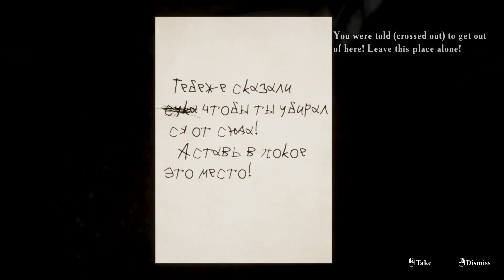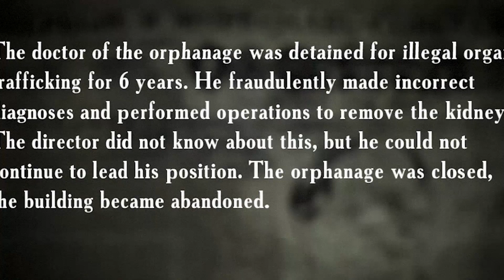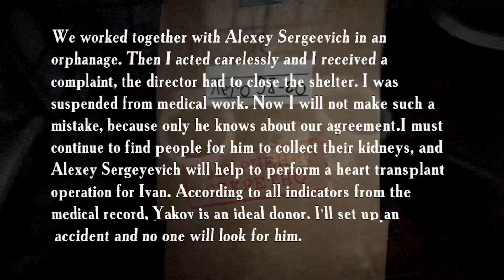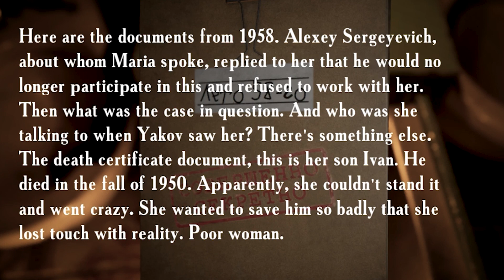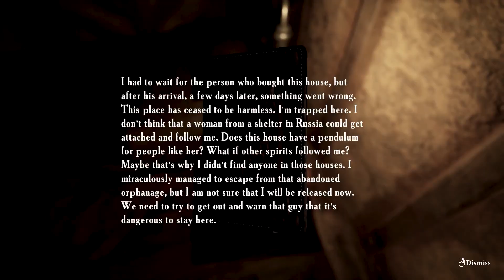👉 Summer of '58 HISTORIA EXPLICADA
Buenas! ¿No has entendido la HISTORIA de SUMMER OF 58? pues en este vídeo te la EXPLICO COMPLETA, de principio a fin! teorías, personajes, secretos... no te lo pierdas!